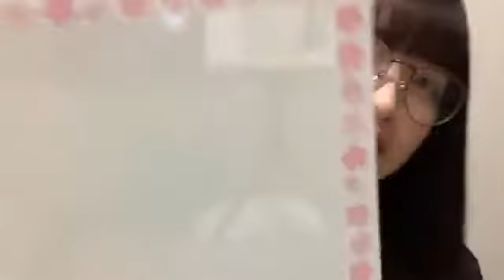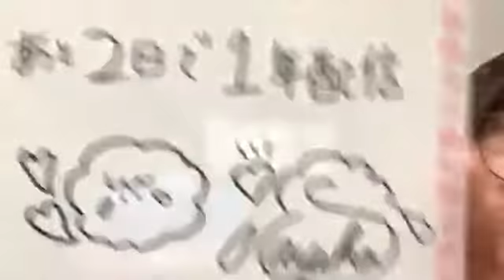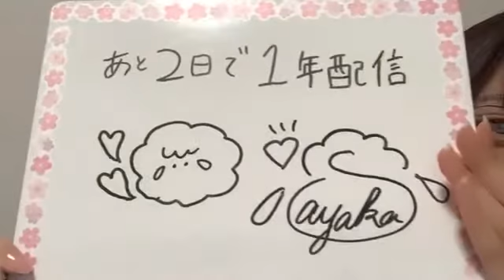2020年03月29日20時03分31秒 入内嶋 涼（SKE48 研究生）